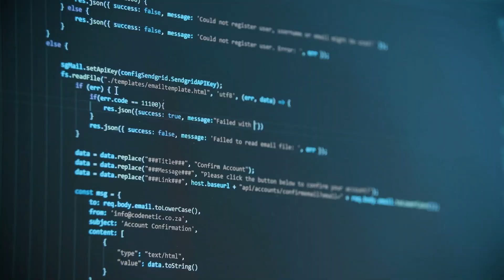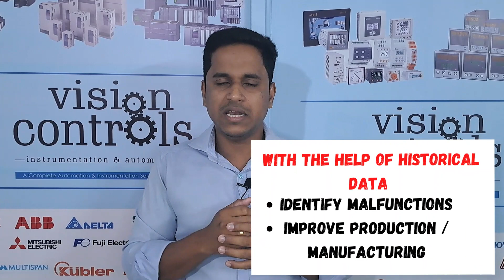How to read historic Data with PLC ? | Malayalam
Hello there,
Here is video from Vision Controls where our MD Mr Sudeesh will be providing you with a solution on how to read historic data from PLC ( Siemens PLC ) using access data base with OPEC Protocol.

Vision Controls is leading sales and service provider for Industrial Automation and Instrumentation products like VFD , PLC , HMi etc..
We also have expertise in PLC Programming , Re-programming, Panel Servicing etc..